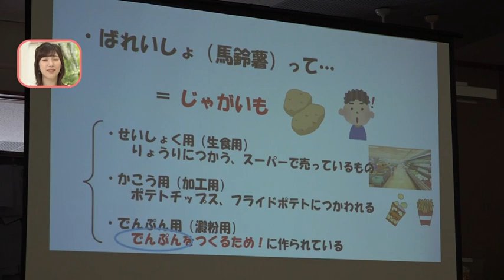十勝産ジャガイモ→“マロニーちゃん”へ、小学３年生が特別授業「でんぷんができるまでがわかりました」地元農産物をより身近に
北海道中札内村で、小学生が地元のジャガイモで作るでんぷんについて学びました。2023年09月22日(金) 17時43分 更新